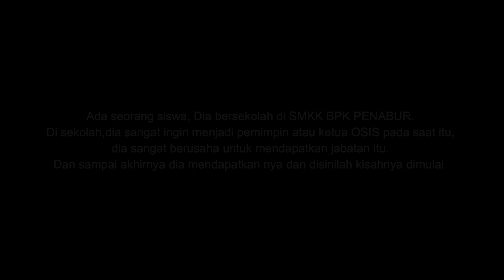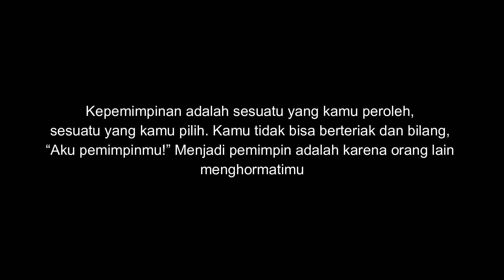"The SPARTA" | LDK OSIS PENABUR 15 KOTA